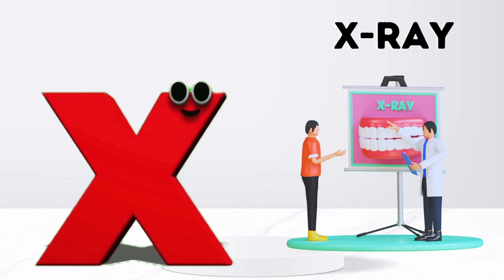Toddlers abcd and Learn alphabet animation Kids alphabet flash card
In this video ABC Phonics Song | Alphabet letter song | ABC learning for toddlers